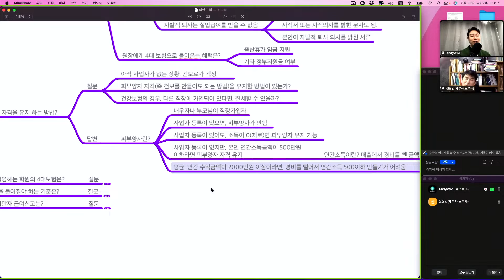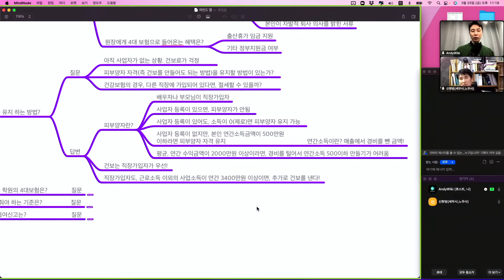아직 사업자가 없는데 건강보험 피부양자 자격을 유지할 수 있나요?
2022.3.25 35회차 학관노 실마리 전체보기